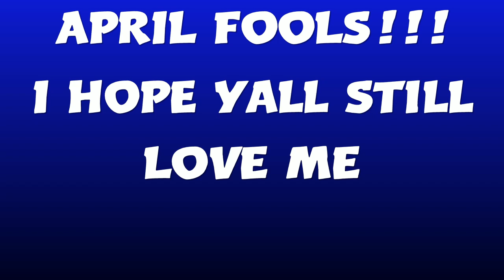So i KILLED FaZe Sway on a Ps4